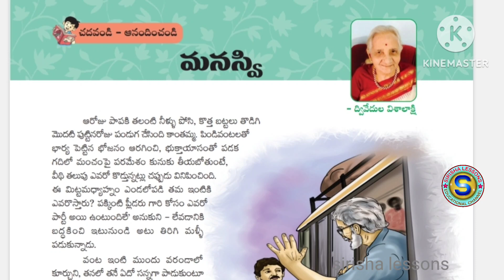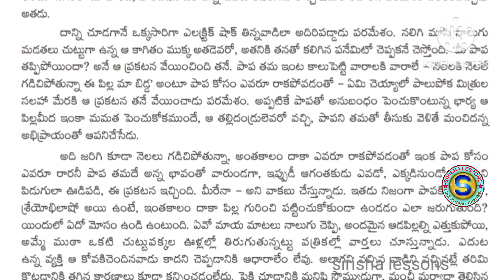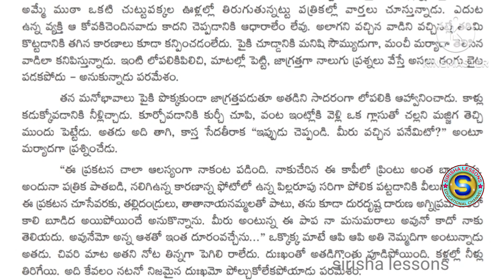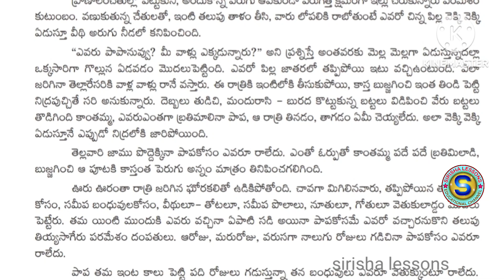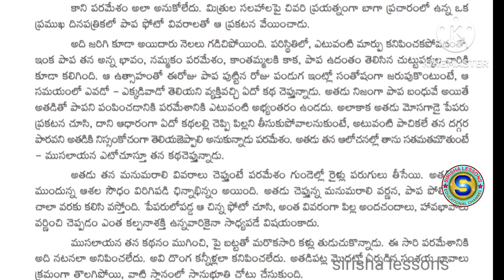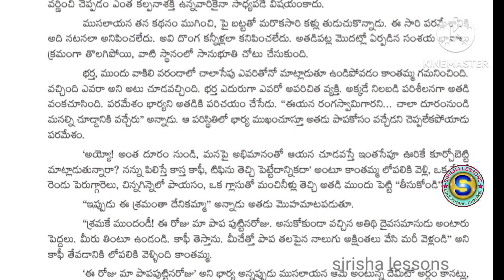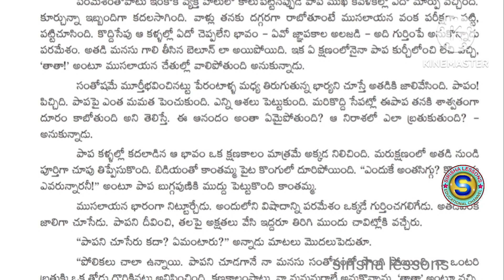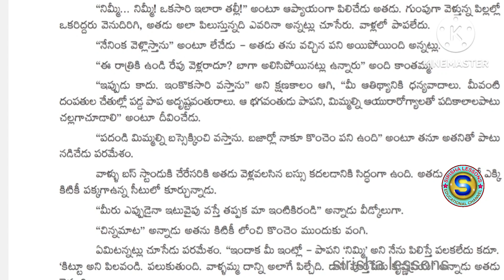9వతరగతి ఉపవాచకం 5వ కథ"మనస్వి".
9వతరగతి ఉపవాచకం 5వ కథ"మనస్వి".